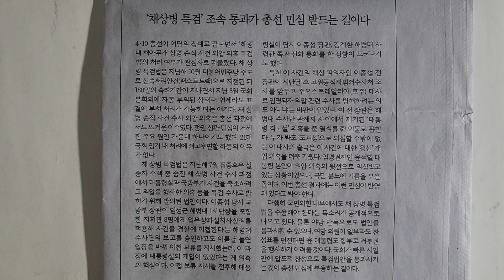사설 읽기 ㅡ '채상병 특검' 조속 통과가 총선 민심 받드는 길이다